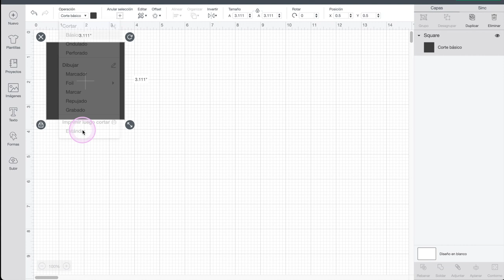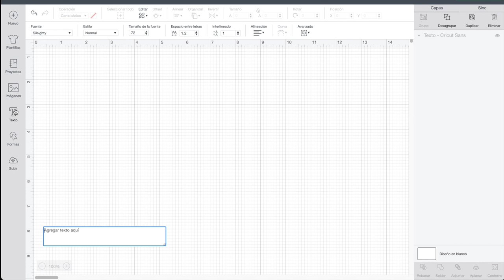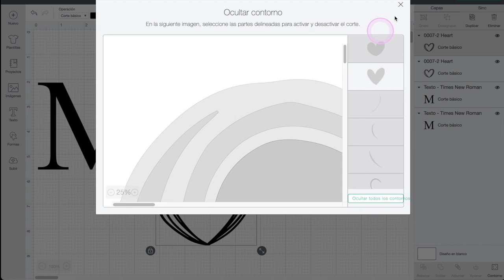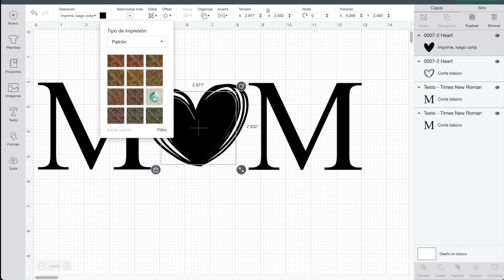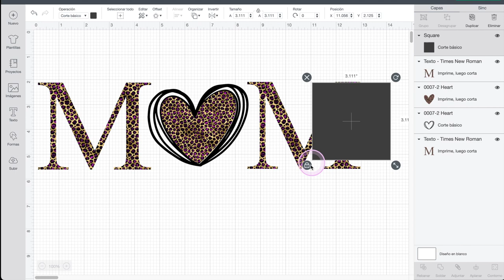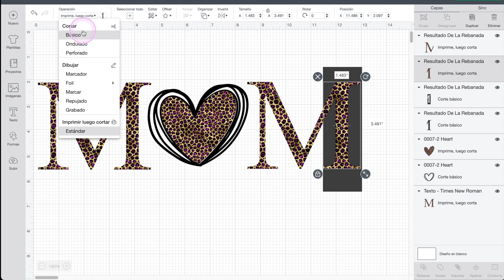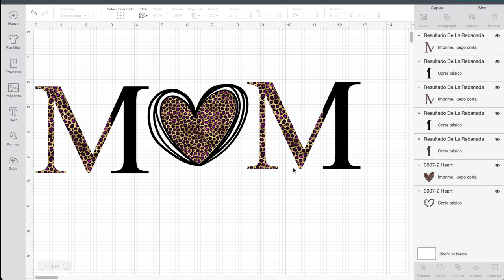Diseño super fácil en Design Space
Te gustan las cosas que comparto aquí? Pues aquí te dejo mi tienda